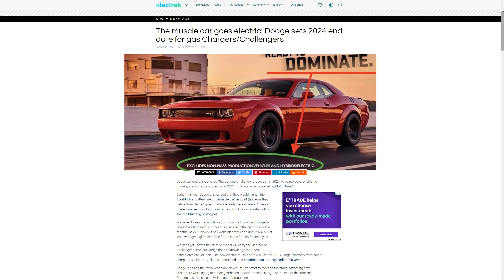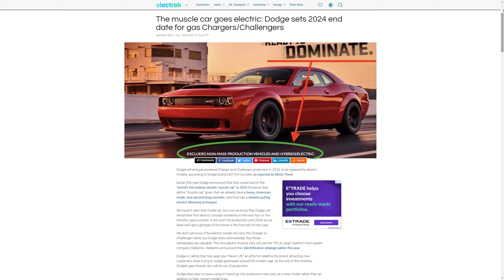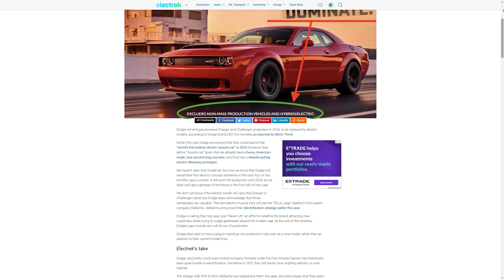GTA 5 Mods IRL | A Fathers Bond FT.@YGThaBeast | GTA 5 Real Life Mods #58